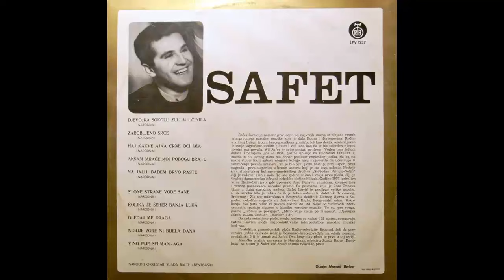Safet Isovic - Na jaliji badem drvo raste - (Audio 1972) HD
Design – Mersad Berber
Orchestra – Narodni Orkestar Ismeta Alajbegovića Šerbe, Narodni Orkestar Suada Balte "Bentbaša"
Written-By – Narodna